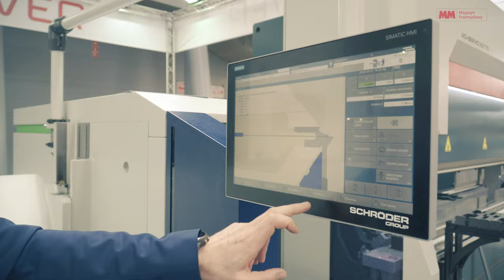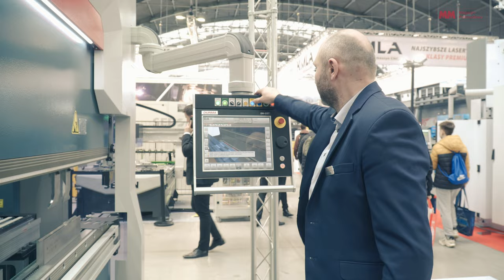Pol-Sver – maszyny do obróbki plastycznej na targach STOM 2023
Na targach STOM 2023 firma Pol-Sver zaprezentowała m.in. zaginarkę niemieckiego producenta firmy Schroder, która jest efektem nawiązania współpracy polskiej i niemieckiej firmy. Ponadto na stoisku firmy Pol-Sver można było zapoznać się z innymi maszynami do obróbki plastycznej, jakie znajdują się w ofercie firmy.